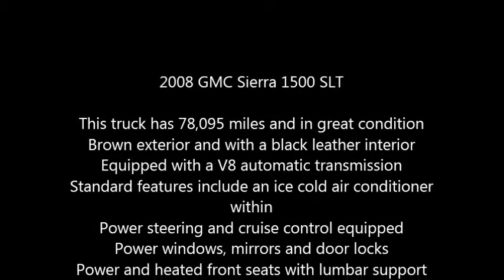2008 BMW 750iL Sedan in Valencia, CA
2008 BMW 750iL Sedan

66000k miles
Black exterior
Tan leather interior
Ipod ready
Multi disc player
Chrome Rims
Radio Anti Theft
Power Door Locks
Selective Unlocking Via Remote
Locking Fuel Filler Door
Vehicle Anti Theft Via Double Locking, Alarm, Engine Immobilizer and Interior Monitoring
Vehicle Anti Lockout
Valet Lockout
Power Decklid Unlock
Chrome Roof Moldings
Smooth Underbody Aero Cladding
Front Air Dam
Front and Rear Body Color Impact Absorbing Bumpers
Rear Air Dam
Leather Steering Wheel
American Walnut Genuine Wood Trim
Carpet Located In Passenger Cabin and Trunk
Nasca Perforated Leather Seats
Front Dual Power Lumbar Support
Driver Power Seat Adjusts 20 Ways Total
Rear Bench Seat With Adjustable Headrests and Fold Down Center Armrest